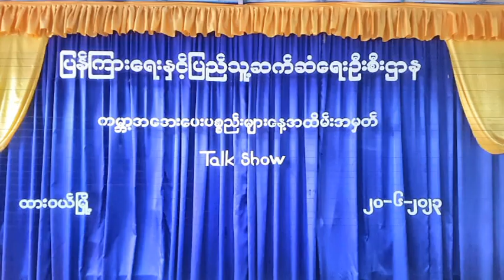ထားဝယ်ခရိုင်လူထုအခြေပြုဗဟိုဌာန၌ ကမ္ဘာ့အအေးပေးပစ္စည်းများနေ့ အထိမ်းအမှတ် Talk Show ပြုလုပ်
ထားဝယ် ဇွန် ၂၁
ကျော်ကျော်လတ်